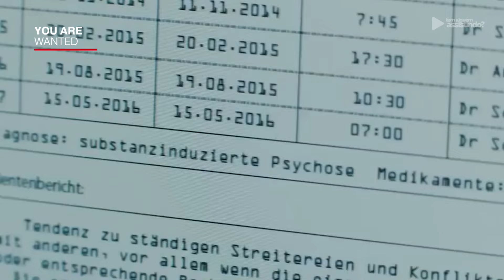4 BOAS SÉRIES COM SEIS EPISÓDlOS NA NETFLIX E AMAZON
LINKS IMPORTANTES:
🔵 Teste o Amazon Prime por 30 dias GRÁTIS